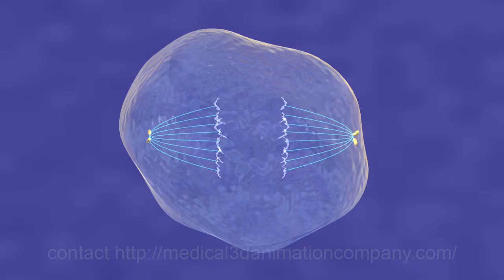cell mitosis division G1phase G2phase Sphase Mphase medical 3d animation company san antonio 3d visu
Sometimes you need to Visualize what cannot be seen. 3D Animation allows you to explain literally any idea or concept you can imagine. Enjoy this cell mitosis 3D Animation. We create high quality custom 3d animation specifally for the medical industry and health care professionals.

Actively dividing eukaryote cells pass through a series of stages known collectively as the cell cycle: two gap phases (G1 and G2); an S (for synthesis) phase, in which the genetic material is duplicated; and an M phase, in which mitosis partitions the genetic material and the cell divides.

This animation was produced for a client developing a novel cancer treatment.  Part of the project needed to show normal cell replication so that the abnormal process in cancer cell division could be understood.

Have a Medical 3D Animation Project idea you'd like to discuss?